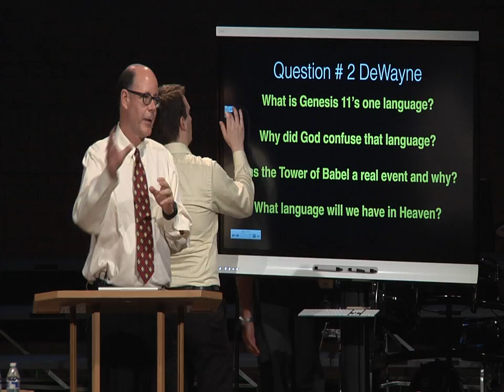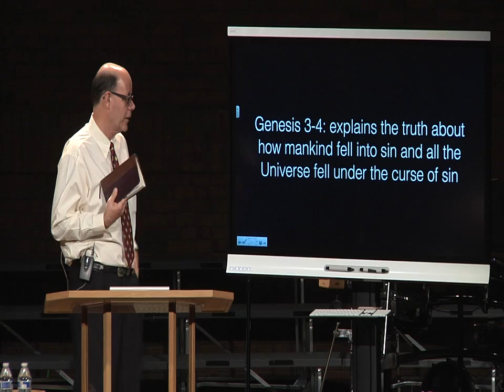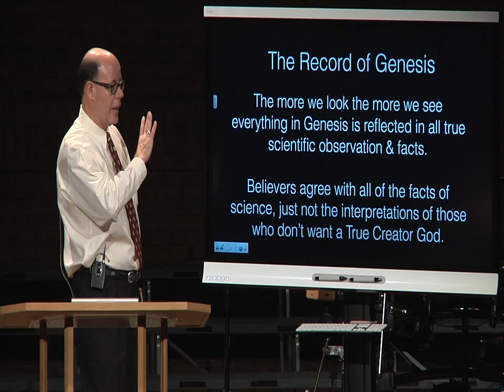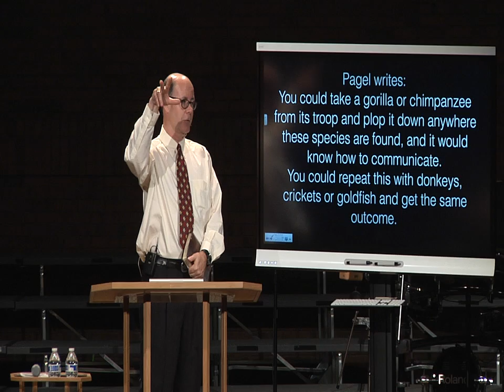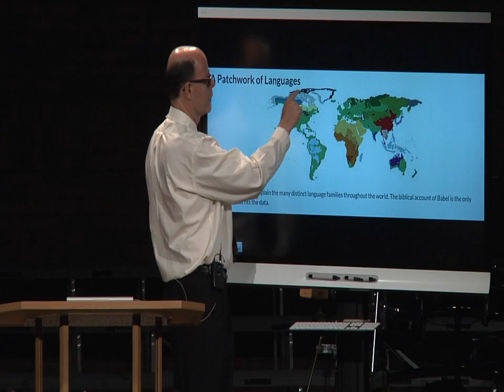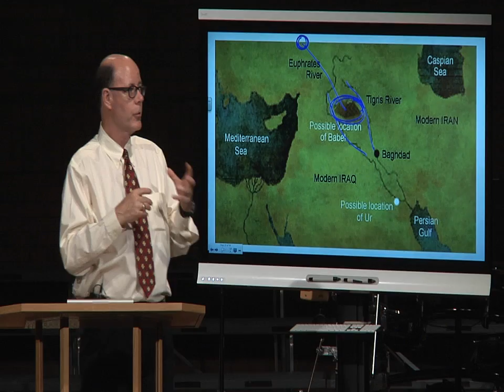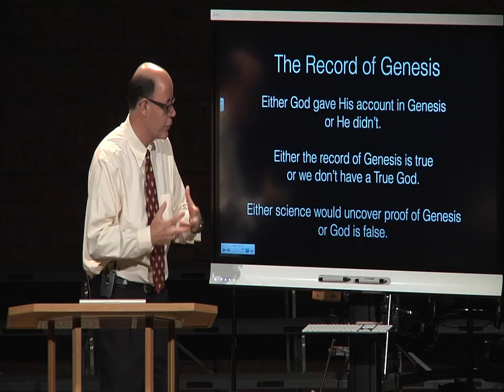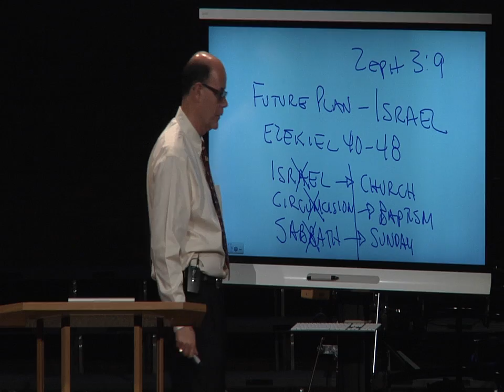OUR ORIGINS EXPLAINED BY GOD--What Was the First Language? Why Did God Confuse it?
OUR ORIGINS EXPLAINED BY GOD--

What Was the First Language?

Why Did God Confuse it?

Join students from OVER 90 countries that attend our online classes.

Here's the opening live Q&A session that launched our online video training. Almost a million people have sat in on this Bible teaching session.

The rest of the videos in this playlist represent the MOST asked questions we have had in our 20 years of hosting LIVE Bible Question & Answer dialogues.

Hope one of them can minister to YOU today.

Paradise Lost
Message  # 1: paradise lost. Whatever happened to Paradise? There was a perfect earth with no sin when Genesis 2 ends. What a place it must have been with all of the glow of Creation unshrouded by sin. Every creature was good, every part of the universe was singing the glory of God. No groaning under the burden of sin was yet present from the creation. But then something drastic happened. What? Adam’s and Eve’s sin. Look at Genesis 3 with me.

(3:1-2)  Message  # 2: pride: the weakness of satan. God is in an all-out war against PRIDE this morning. He wants to stamp it out in our lives this morning. Let’s let Him give us an exam this morning and help us cure our “I” problem today! Humility is an ingredient of all spiritual blessings. Just as every sin has its roots in pride, every virtue has its roots in humility. Humility allows us to see ourselves as we are because it shows us before God as He is. Just as pride is behind every conflict we have with other people and every problem of fellowship we have with the Lord, so humility is behind every harmonious human relationship, every spiritual success, and every moment of joyous fellowship with the Lord.

(3:1-5) Message  # 3: AVOIDING THE DEVIL’S TRAP. Now, to the scene of the last Adam. How unlike the 1st Adam is this last Adam.
The Devil challenged the first man. The Last Man challenged the Devil.

The Devil ruined the first Adam. The Last Adam spoiled the Devil.

The First Adam stood as the head of the race and falling, dragged the race down with him. The Last Adam stood as the Head of the new race, and being victorious, lifted that race with Him.

The 1st Adam’s work of causing death could be undone and was at the Cross. The Last Adam’s work can never be undone for He brought endless life.

The 1st Adam did the work of man. The Last Adam did the Work of God.

 (3:3-5) Message  # 4: the four spiritual flaws. Satan is in an all-out attack to make you and me doubt, reject, and become deafened to the voice of Jesus. We are not listening to the voice of Jesus when we think wrongly about God! Will you listen to that voice? Adam and Eve chose to not listen to God. Satan wants us to Doubt God’s Word, Doubt God’s Goodness, God’s Authority, and Doubt God’s Plan.

Here are links to our Recommended Resources on Amazon Pages--